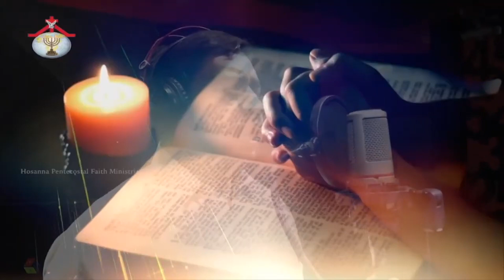Hosanna Pentecostal | Anudina Manna | ఆనవాలు | Krupa JebaRaj | 25 APRIL 2023